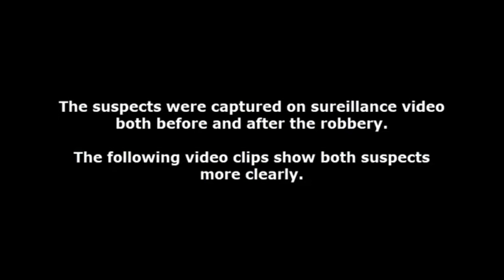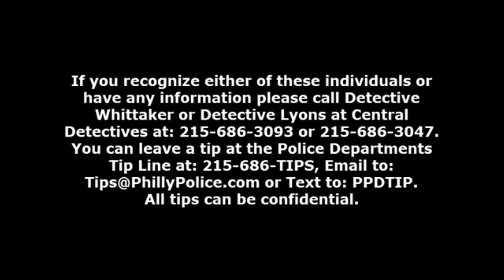Black Thugs in Philly Robbing People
Central Detective Division is seeking the public's help identifying the individuals seen in the following video clip.

On March 12, 2023, at approximately 10:12pm, the victim, a 62-year-old male, was walking at 12th Street and Girard Avenue when two unknown males approached him from behind. Suspect #1 punched the victim from behind with a closed fist to the side of his face, the victim is hit with such force that his head strikes a nearby wall causing him to lose consciousness.
The suspects then take the victim's money and cell phone then left the area. The victim was transported by medics to Temple where he was treated for multiple fractures to his face, as well as bleeding on the brain and was listed in critical condition.

Suspect Description:
Suspect #1: Light skin male with a mustache, wearing a light color hooded jacket, dark hooded sweatshirt, dark pants and red, white and black sneakers.
Suspect #2: Light skin male with a mustache, wearing a light color hooded jacket, gray pants and tan boots.

Central Detective Division:
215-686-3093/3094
Det. Wittaker
Det. Lyons
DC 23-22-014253